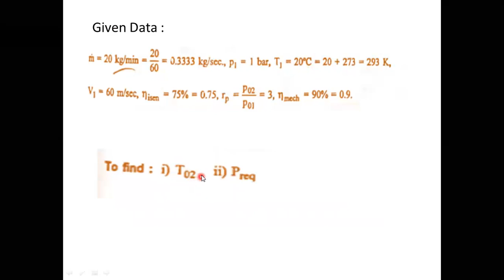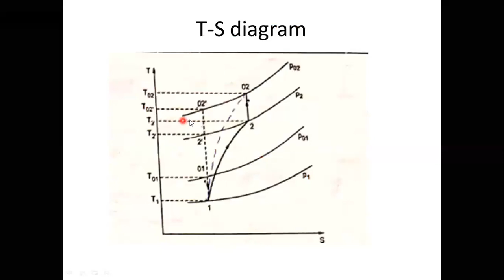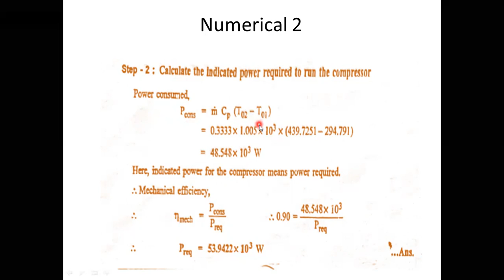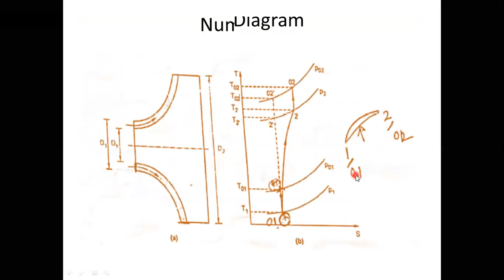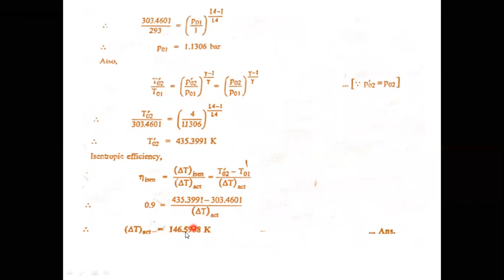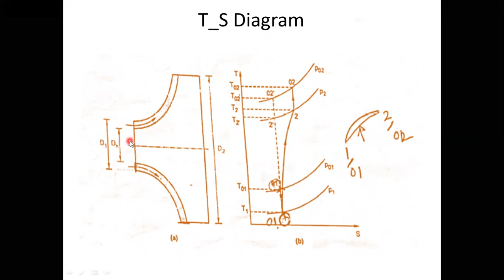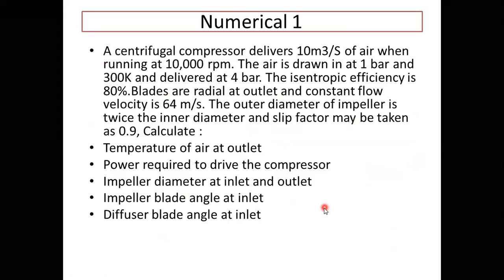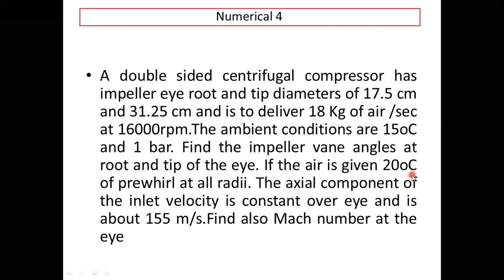Compressor Numerical 3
Numerical on static , Stagnation and velocity Triangle of Centrifugal Compressor